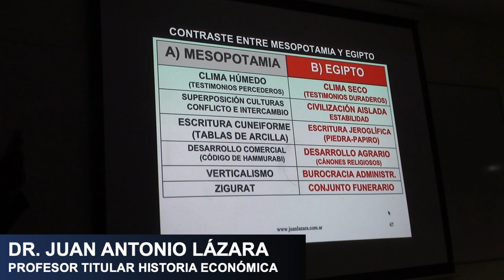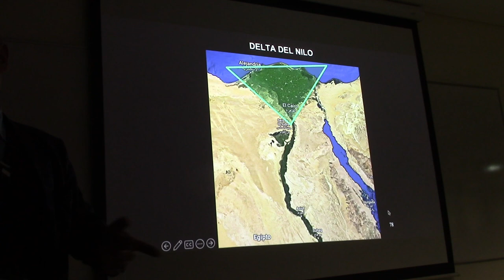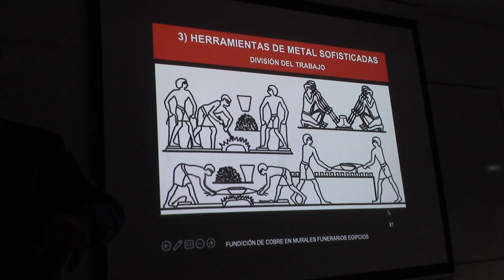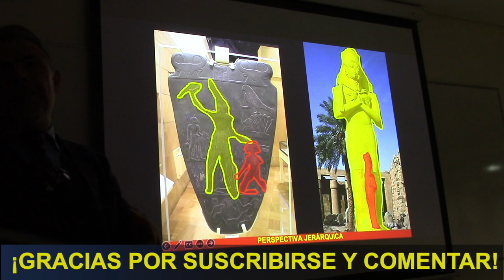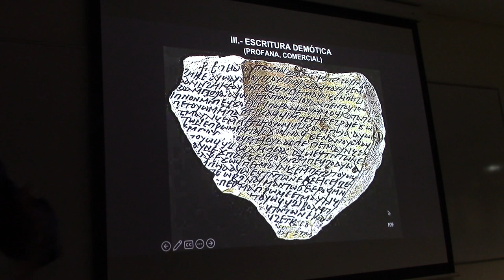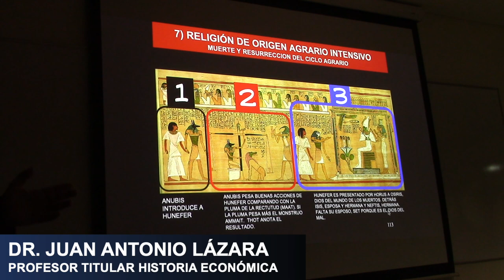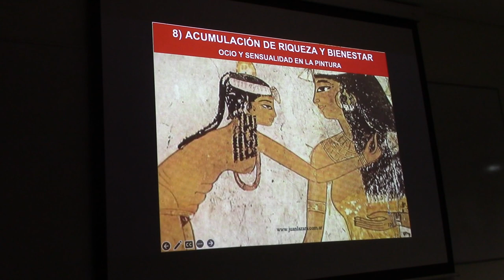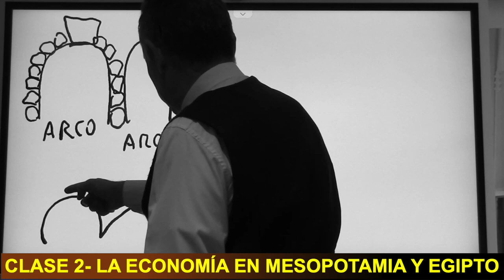05 ECONOMÍA EN EGIPTO ANTIGUO POR EL PROF JUAN LAZARA